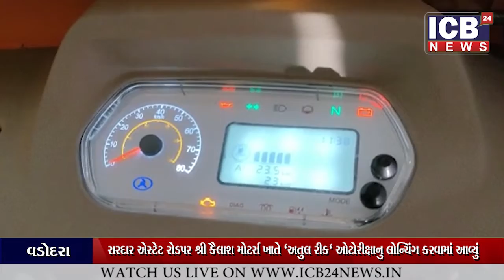વડોદરા-સરદાર એસ્ટેટ રોડપર શ્રી કૈલાશ મોટર્સ ખાતે 'અતુલ રીક' ઓટોરીક્ષાનુ લોન્ચિંગ કરવામાં આવ્યું